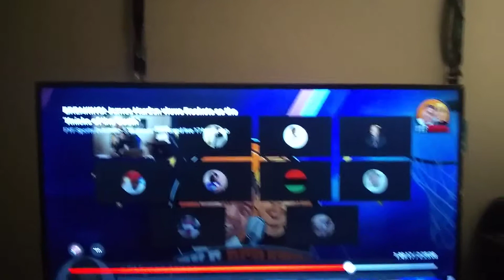i get motivated more and more because of the hater's and doubters